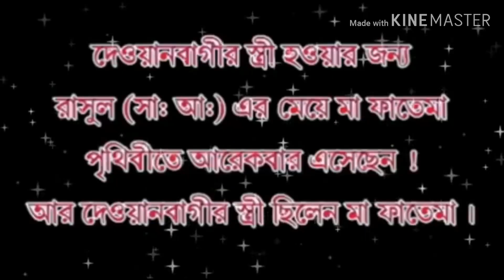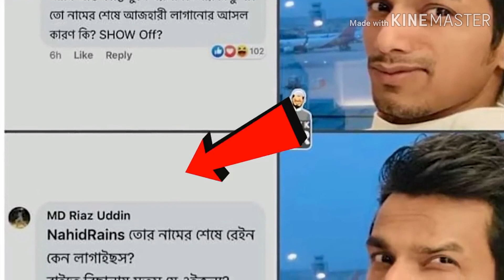Nahidrains roasted video || Mizanur rahman azhari || tarek monower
nahid_rains nahid_rains_roasting